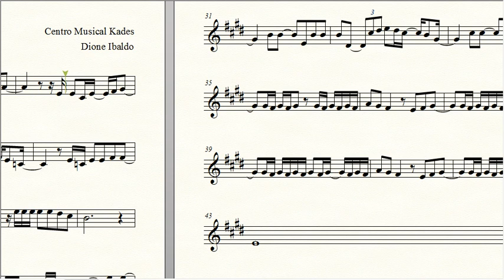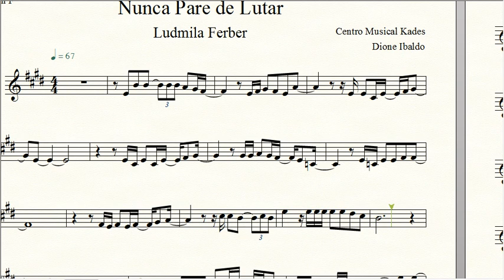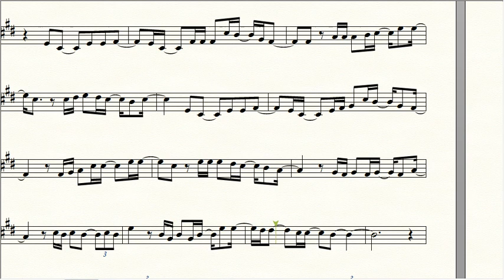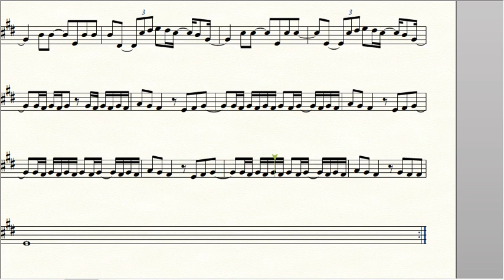Partitura NUNCA PARE DE LUTAR - Ludmila Ferber - Trompa